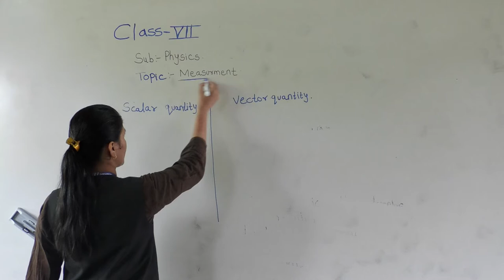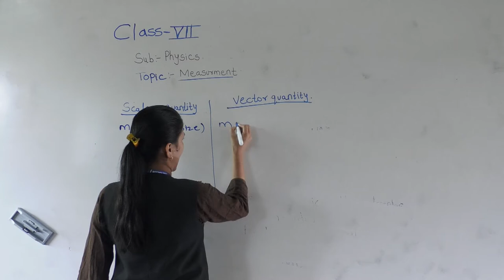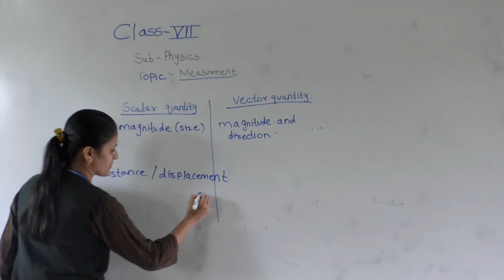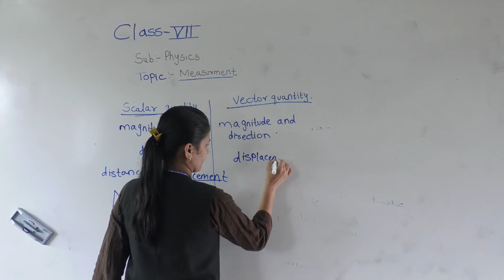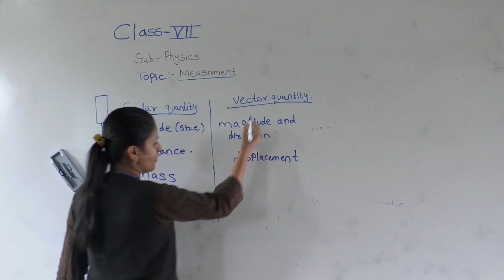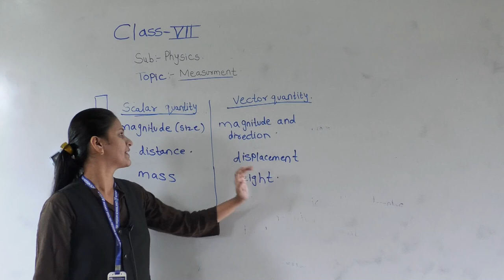CLASS VII- PHYSICS- MEASUREMENT(PART 2)